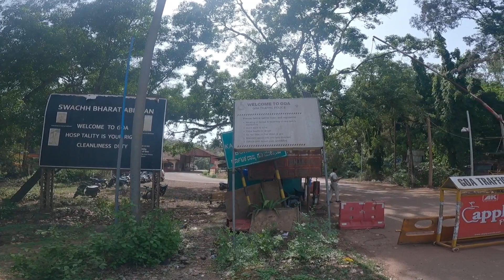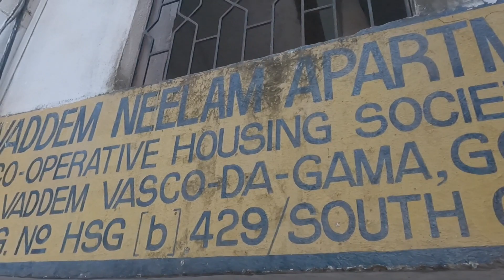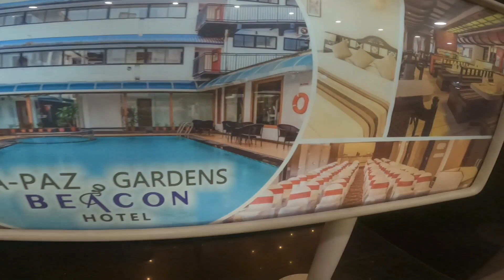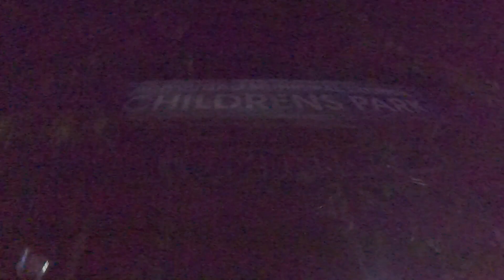വഴിതെറ്റി ഗോവയിലേക്ക് 🙆🏻‍♂️🔥. GOA 1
Goa Day 1 🔥

@YaPa .Techker